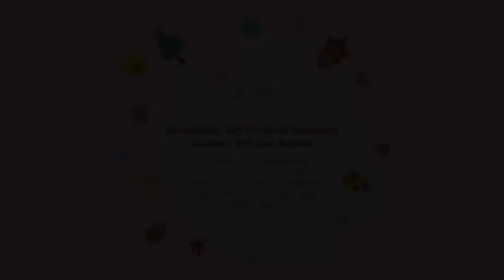NAF 2020 (ke-1, 22 April 2020) - Video Tutorial Kegiatan - Nirmana Wayang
Mari belajar teknik ilusi optik pada salah satu kekayaan budaya Indonesia yaitu Wayang Golek!

Apa Wayang Golek itu? Wayang Golek merupakan salah satu kesenian populer asal Jawa Barat yang awalnya diperkenalkan oleh salah satu Wali Songo bernama Sunan Kudus. Wayang Golek terbuat dari kayu dan pembawaannya kental dengan menggunakan Bahasa Sunda. Kisah-kisah yang umumnya ditampilkan mengangkat kisah Mahabharata, Ramayana, dan kisah-kisah legenda Priangan seperti Sangkuriang, Mundinglaya Dikusumah, Lutung Kasarung, dan lain-lain. Sebagai seni pertunjukkan rakyat, Wayang Golek selalu mengiringi kebahagian dalam perayaan di kehidupan kita.

Dalam membuat teknik ilusi optik ini, teman-teman dapat menyiapkan:
- Kertas
- Spidol
- Pensil
- Karet penghapus

Selamat mencoba!